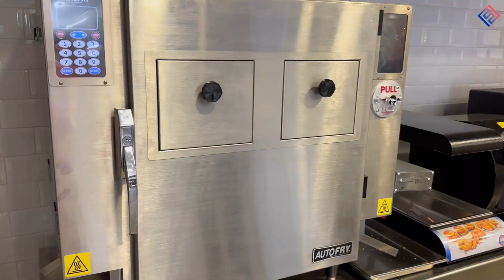Cambio filtros Autofry MTI-40-C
Cambio de filtros en tu freidora sin humos Autofry!🔥

Atentamente el equipo de FRITERMIA S.A👋